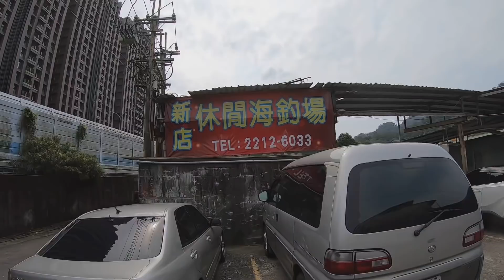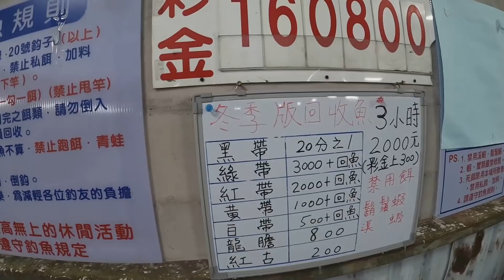【老蟹愛釣魚】再次來到新店海釣場，五個月後的老蟹是否可以復仇成功呢？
上次來到新店海釣場是跟台客一起，二個
人還在這裡舉辦了一年一度的龜王大賽，
令人想不到的是竟然平手，事隔五個月後
老蟹孤身一人再次來到新店海釣場，老蟹
是否可以一雪前恥復仇成功呢？
【新店海釣場資訊】
地址： 新北市新店區柴埕路38-8號